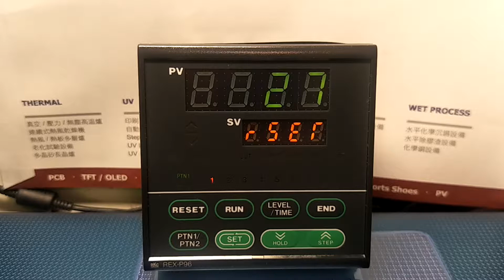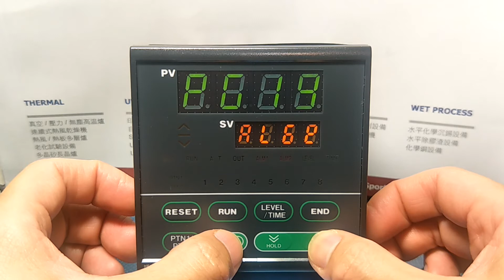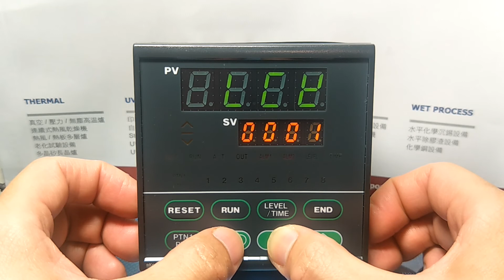溫控器P96內部參數設定(慎入)，部分內容有改，需看一下說明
1:00 有等待溫度設定
1:53 PG7 入力補正設定

20200729更正
『絕對值』超溫設定7改成5才對，入力值超溫警報，高於PV值才會叫，以前為7是設定值，是錯的！